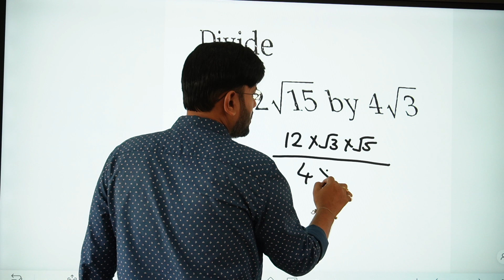| 12sqrt(15) by 4sqrt(3) | divide 12 root 15 by 4√3 |class 9 rs Aggarwal maths exercise 1d |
12sqrt(15) by 4sqrt(3)
divide 12 root 15 by 4√3
class 9 rs Aggarwal maths chapter 1 exercise 1d sum 3